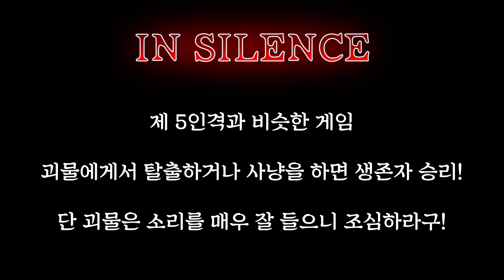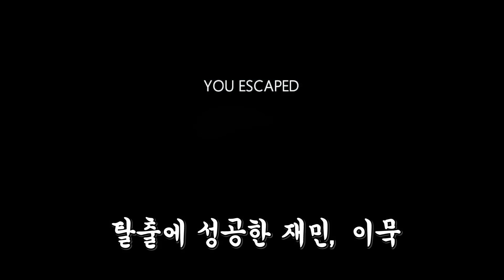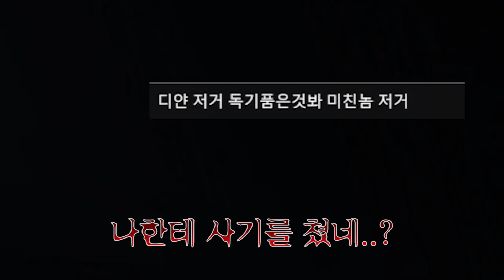소리를 내면 안돼! 괴물이 쫒아온다고!-인 사일러스[PC]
구독✅
좋아요👍
사랑해요🙏

그림썸네일:청양님
그외:나